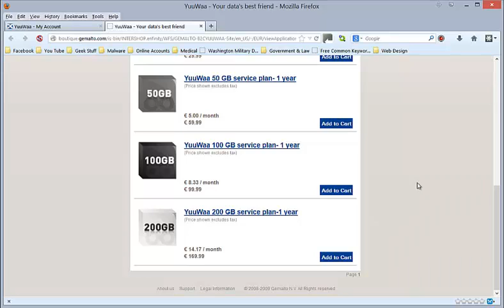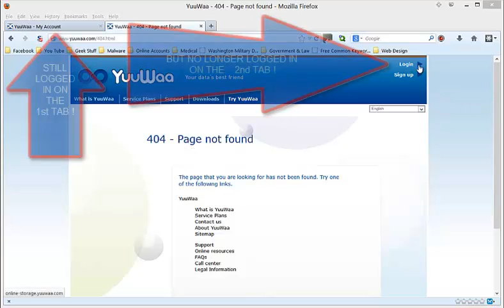YuuWaa Support Page Doesn't Exist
I tried to contact YuuWaa support, WHILE LOGGED INTO MY ACCOUNT, and received a '404 - Page not found' error.